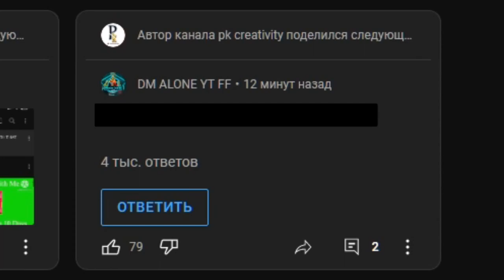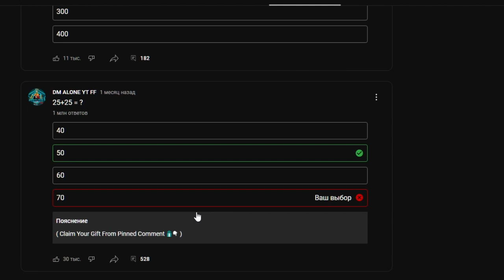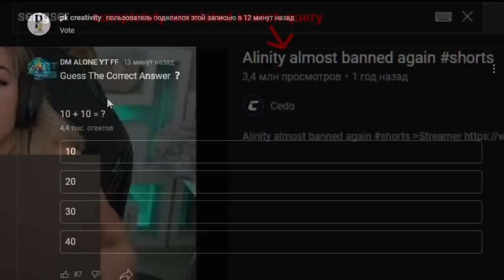Exploring the YouTube's Community Quiz math problem scam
Not a very discussed YouTube scam. Who knows if it will become a relevant topic in the future?